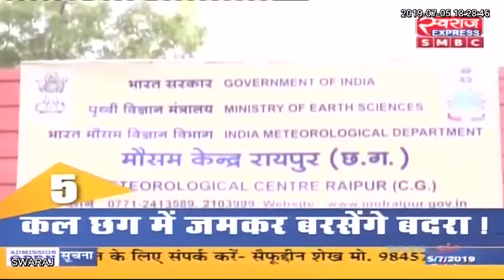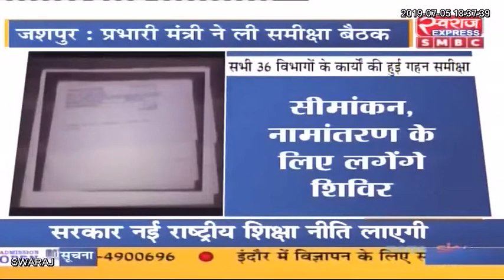Chhattisgarh News: छत्तीसगढ़ आज || छत्तीसगढ़ की बड़ी खबरे || Today 05.07.2019